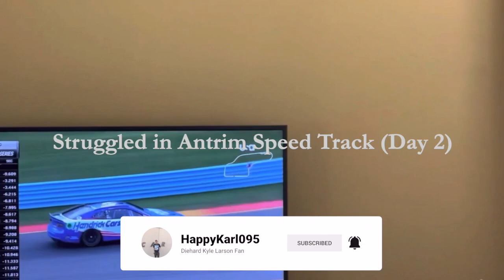Struggled In Antrim Speed Track (Day 2) - TT Isle of Man Gameplay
This motorcycle racing game is giving me a headache that I may not boot this game up ever again.  I just wanted to see whether or not this racing game is well-suited to the MotoGP racing game.

If you want to view more TT Isle of Man playlist video content, click on this link here to view all my gameplay playlist

WhatiFRacing
RealRadman

Thumbnail Photo Credits:  TT Isle of Man Logo (Wikipedia)